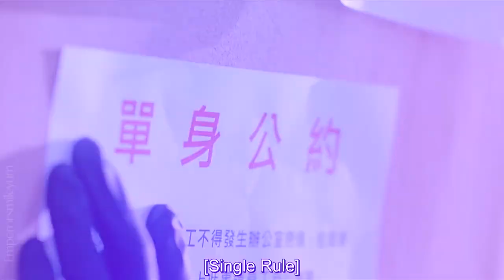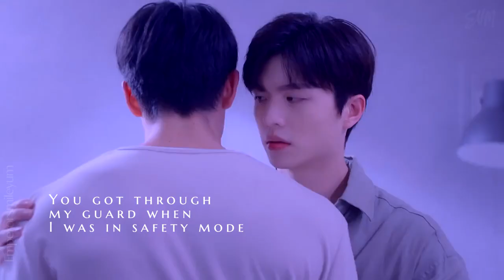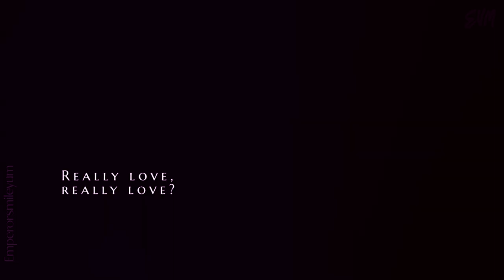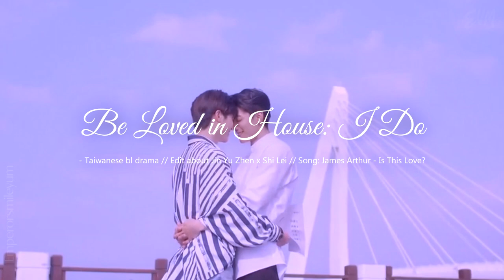【BL】 Is This Love ▶ Jin Yu Zhen x Shi Lei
Info about all (song, show) at the end of the video (3:09).
Late to the edit party (like always, not much time..) but I DO love them so I had to edit them. :) Also him at 2:08 *screams*, you're welcome.